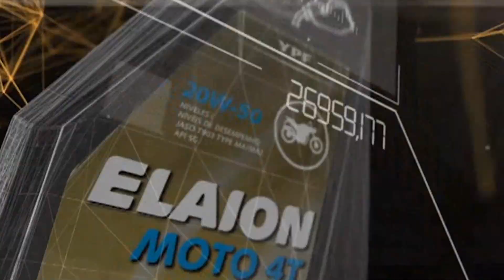Honda PCX 150 Motor parte 2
Por supuesto sigo contestando todas sus preguntas que me envian a mi fanpage y también me pueden escribir a . Un saludo grande y gracias a todos los amantes del motociclismo, seguimos en contacto!